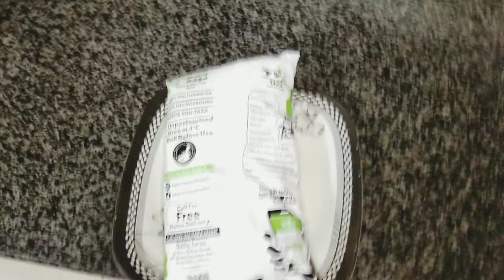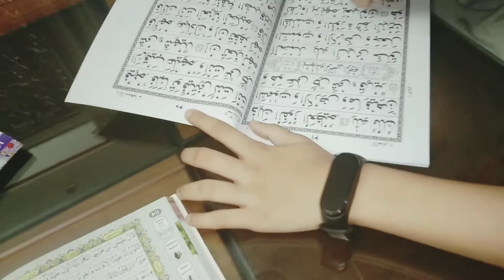Simple and easy dish must try😘گھوگنی، پھلکی vlog 39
Dear friends and fellows Assalmolikum,lets enjoy desi lunch or evening snack